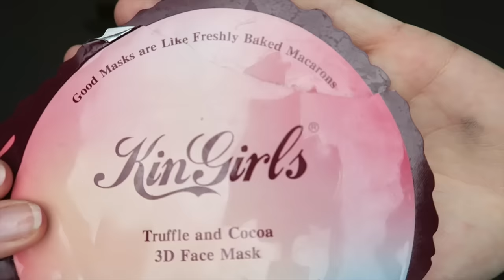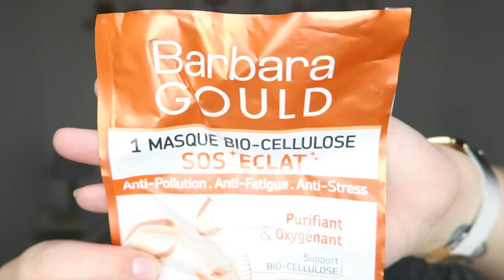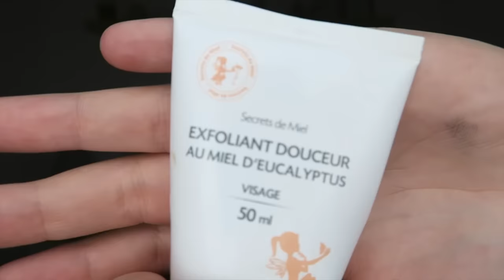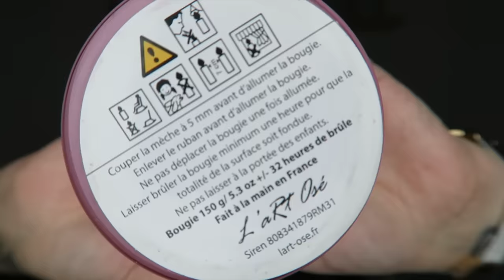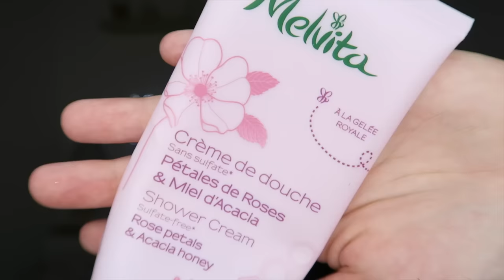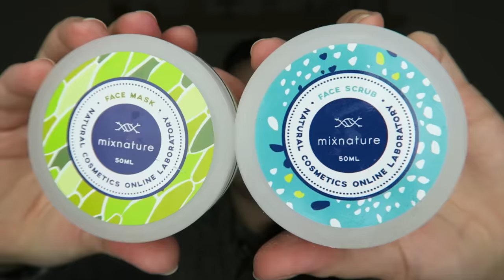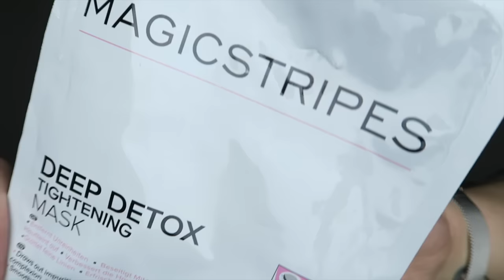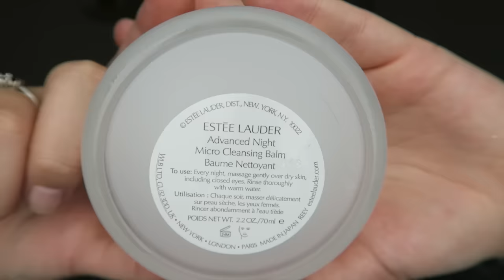Mes Produits Finis: 5 mois de cosmétiques ! Attention avalanche !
Merci à toi d'avoir regardé ma vidéo ♡ Toutes les infos c'est par là ↓

C'est fou ça fait déjà 5mois que je n'ai pas tourné le vidéo Produits Finis ! Du coup j'en ai une tonne à vous présenter. J'ai essayé de faire vite, n'hésitez pas si vous avez la moindre question.

Je film mes vidéos et mes vlogs avec un Canon G7X.

A très vite dans ma prochaine vidéo..

... ♡ Lundi Mercredi et Vendredi à 17h30 ♡